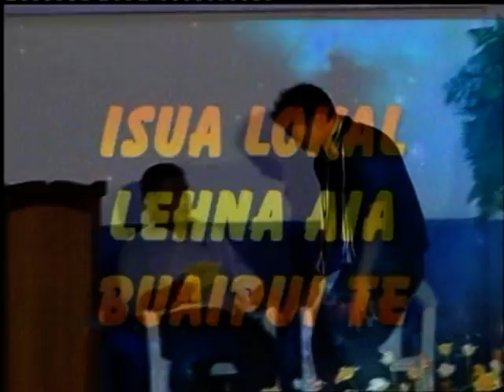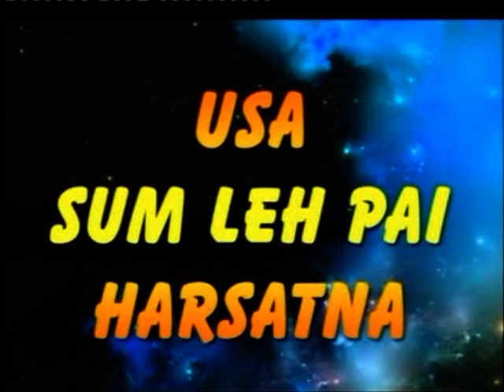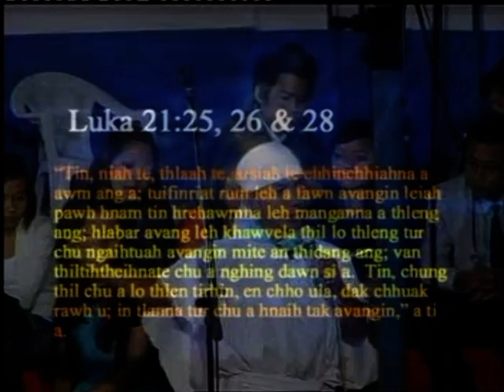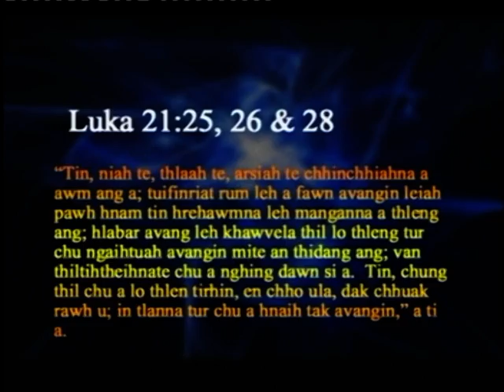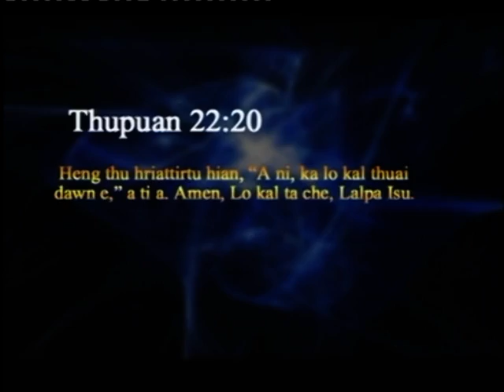AYF Aizawl 'W' Drama